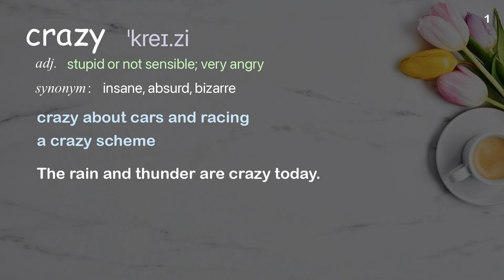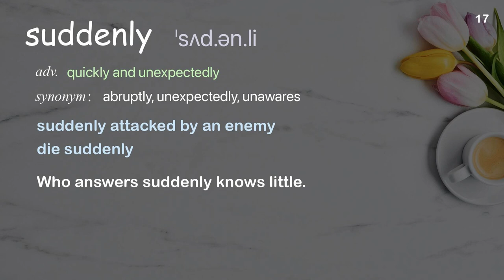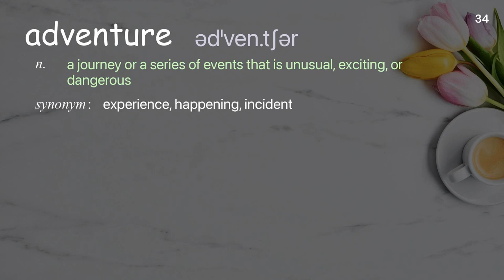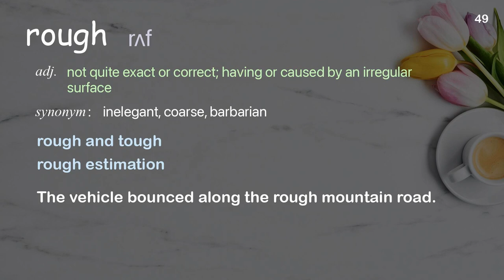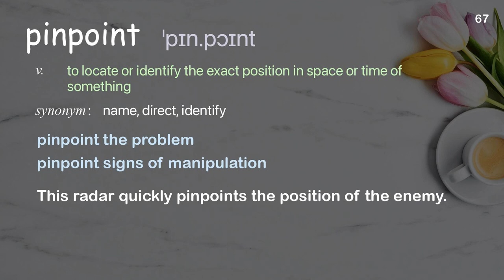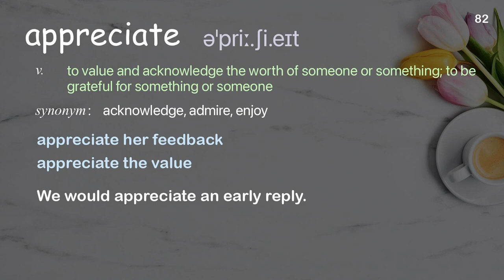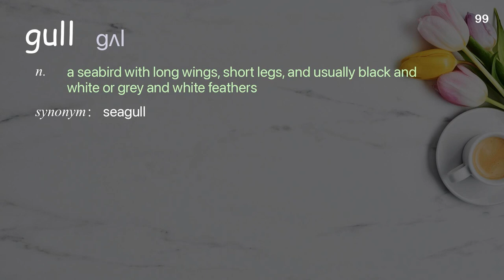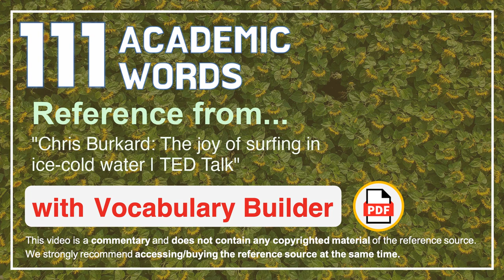111 Academic Words Ref from "Chris Burkard: The joy of surfing in ice-cold water | TED Talk"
■PLEASE NOTE

■Reference Source
Chris Burkard: The joy of surfing in ice-cold water | TED Talk